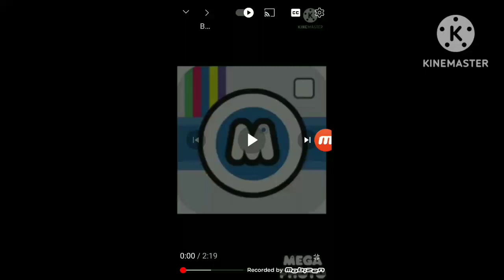Mega Photo logo effects